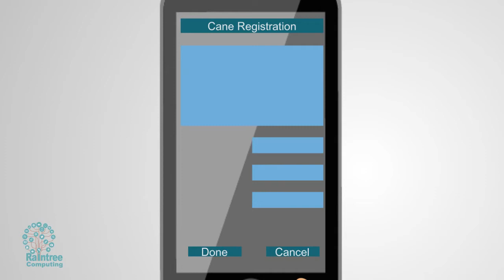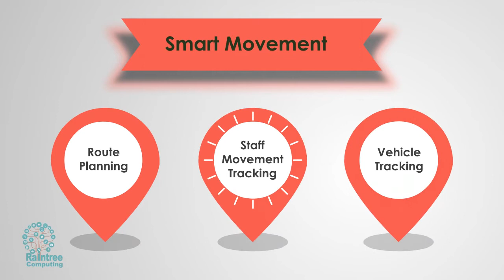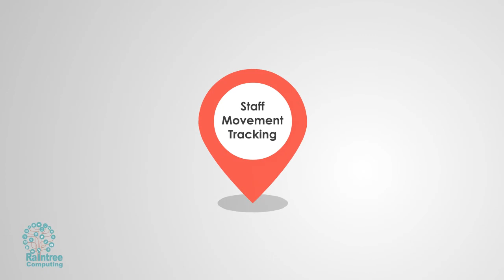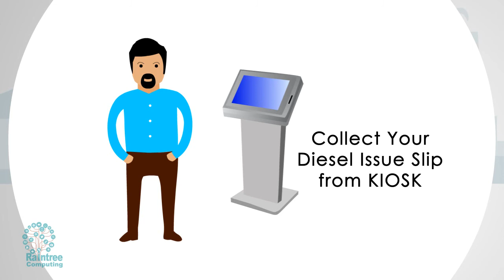Infographic Animation - Sugar Cane Management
Creative infographic 2D animated video about Smart sugar cane management app.